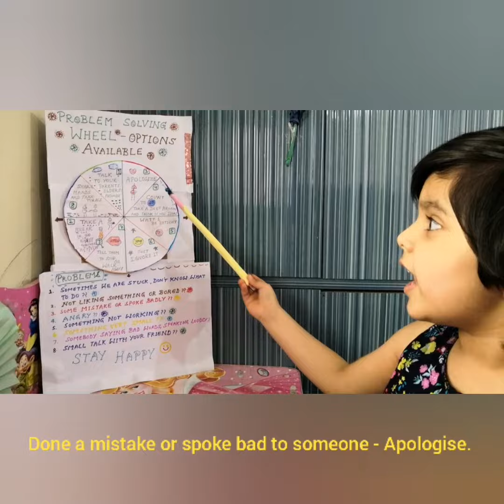Problem Solving Wheel for Kids | Stuck/Bored/Angry/Need Help ? | Kids Easy Learning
Telling kids about the choice to solve their problem in an interesting crafted wheel i.e. problem solving wheel.